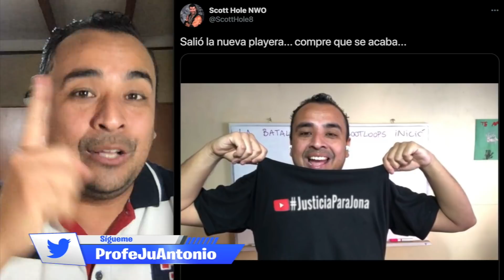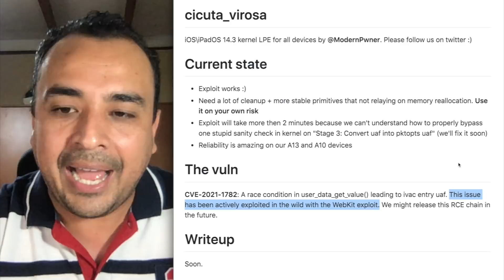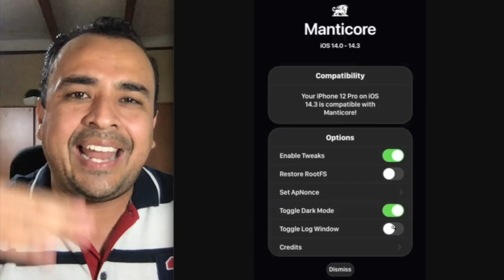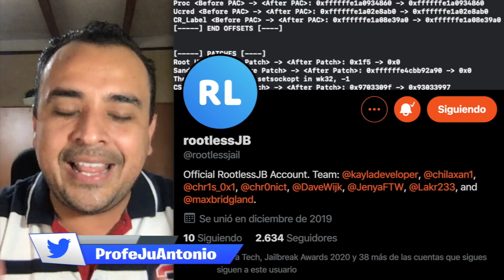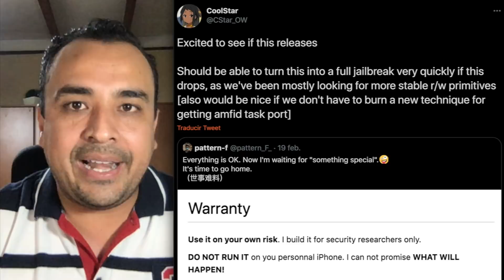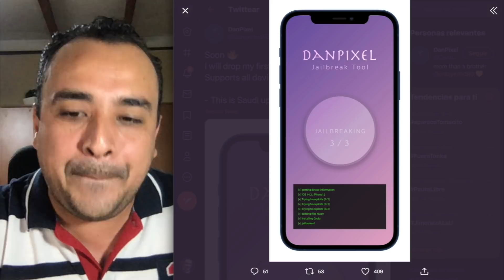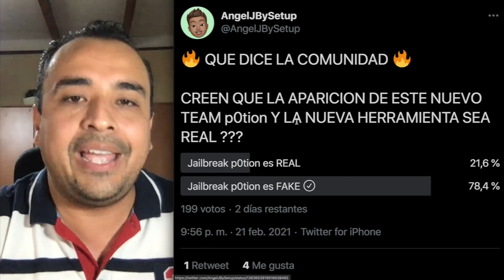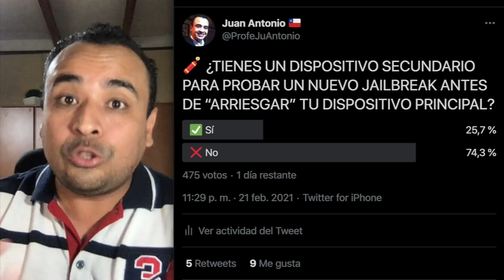¡QUE NO TE ENGAÑEN! 🔥 EXPONIENDO INFIELES JAILBREAK iOS 14